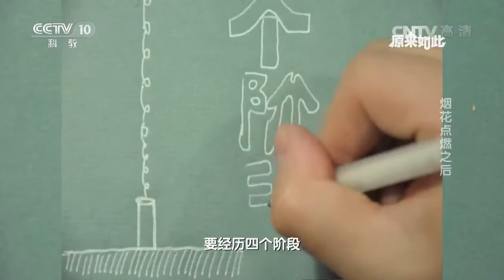20170122 原来如此 烟花点燃后